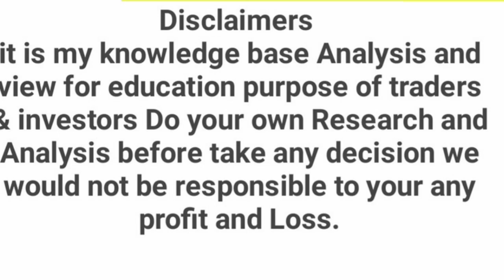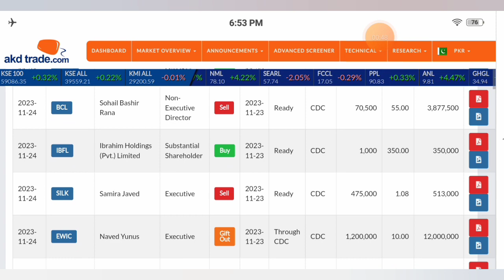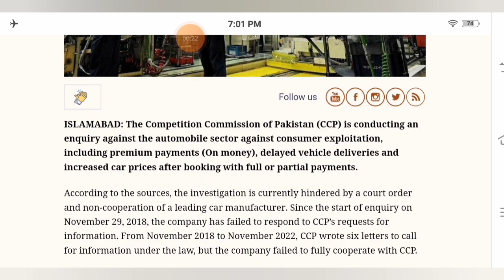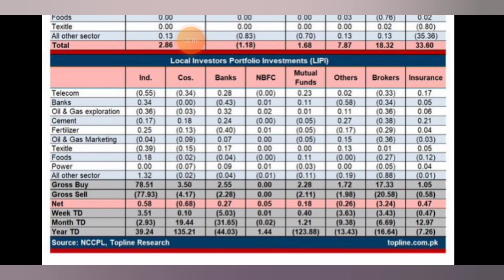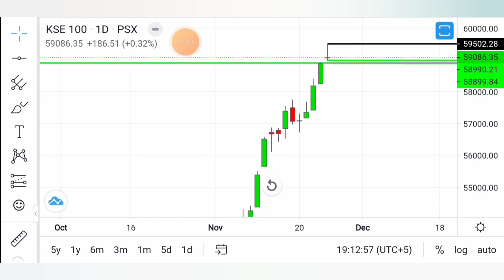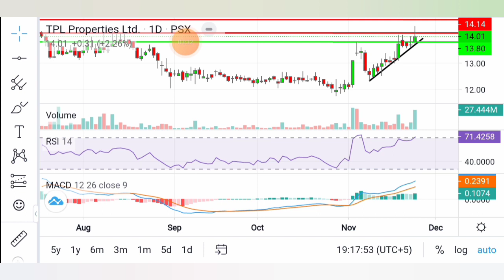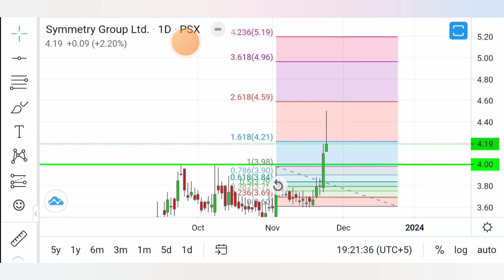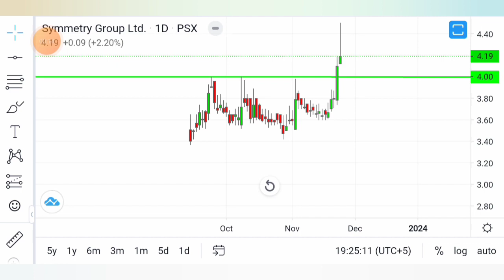PSX | BULL UNLOCK NEW MILESTONE KSE 100 CROSSES 59,000 | SHARE MARKET | STOCKS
Bulls Unlock New Milestone KSE 100 Crosses 59,000

The Pakistan Stock Exchange (PSX) brought joy to investors yet again as it concluded the week on a high note. The benchmark KSE 100 index soared past the 59,000-point threshold, setting a record high. Market indices sustained the upward trend of previous two days. While volume witnessed a minor dip compared to previous session.

On the economic front, as per data released by the State Bank of Pakistan, the Pakistani Rupee lost PKR 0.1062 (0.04%) against the US Dollar on DoD basis ending the session at PKR 285.3713/US$.

Over the past week, the benchmark KSE 100 index posted an impressive gain of 3.55%. During the session, the index gathered 602.44 pts recording intraday high of 59,502.28, only 500 pts shy of the 60,000-mark. It settled higher by 186.51 pts at 59,086.35. The KMI 30 index shed 180.28 pts ending at 100,002.25. While the KSE All share index was up by 85.29 pts concluding the day at 39,559.21.

Overall market volume dropped from 668.13 mn shares in the last session to 656.58 mn shares. Worldcall Telecom Limited (WTL -3.70%) maintained its position as volume leader all week long, ending the session on Friday with 66.77 mn shares exchanged. Next in line were, Pakistan International Bulk Terminal Limited (PIBTL +2.51%) and TPL Properties Limited (TPLP +2.34%). The scrips had 38.84 mn shares and 27.40 mn shares exchanged, respectively.

Sectors leading the benchmark KSE 100 index to new heights included, Banking sector (+107.76 pts), Oil and Gas Exploration sector (+35.10 pts) and Miscellaneous sector (+34.04 pts). Company-wise, Habib Bank Limited (HBL +60.25 pts), Systems Limited (SYS +32.48 pts), and MCB Bank Limited (MCB +30.92 pts), were top points contributors.

The Technology and Communication sector gained 0.46% in its cumulative market capitalization. Systems Limited (SYS +1.93%), Air Link Communication Limited (AIRLINK +0.80%), Avanceon Limited (AVN +0.91%) and Netsol Technologies Limited (NETSOL +0.73%), all closed in green.